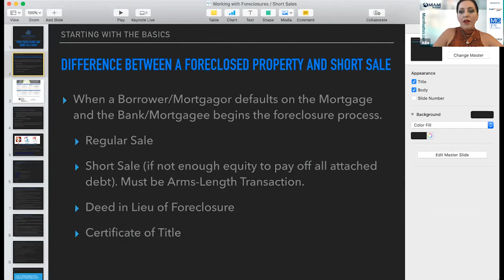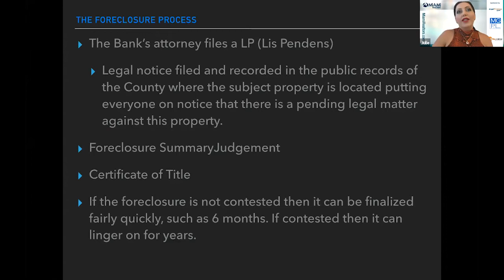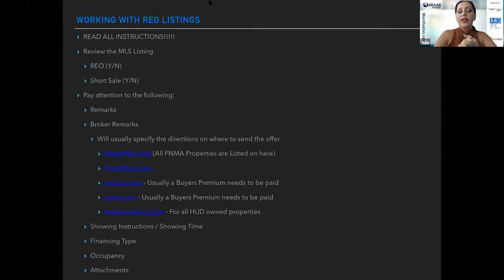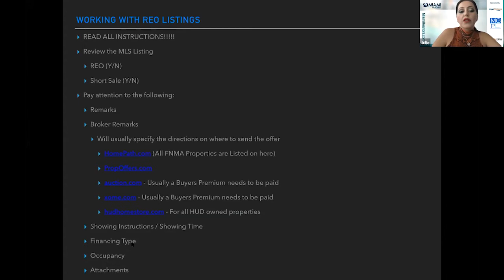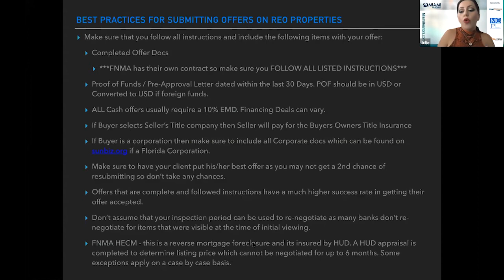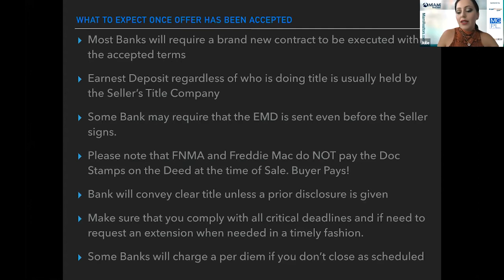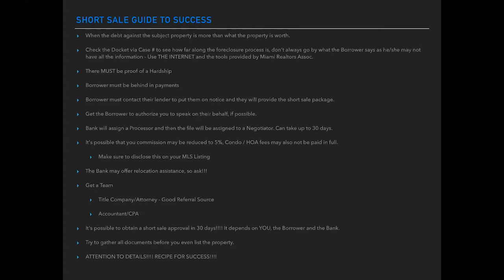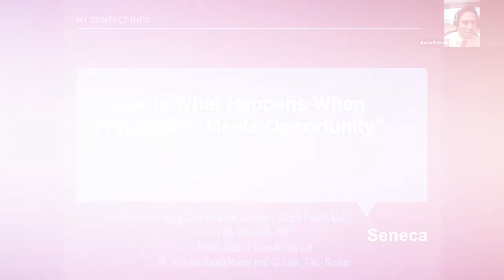Short Sales & Foreclosures with Julie Sidorevskaya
Julie Sidorevskaya discusses the process of Short Sales & Foreclosures